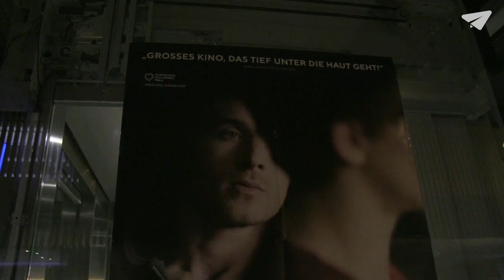Gelähmter «Wetten, dass...?»-Kandidat jetzt ein Kino-Star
Nach seinem Unfall bei «Wetten, dass...?», spielt Samuel Koch die Hauptrolle im Film «Draussen in meinem Kopf».